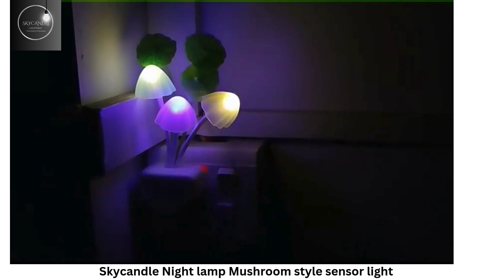Skycandle Mushroom light automatic sensor For Bedroom Night Lamp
Skycandle Mushroom light automatic sensor For Bedroom Night Lamp,1) Warm and intelligent high-tech light-control switch, according to the ambient light brightness automatically switch. 2) Romantic pairs matching shape, change the old-fashioned image of the traditional lamp to bring fun and make you feel romantic love.